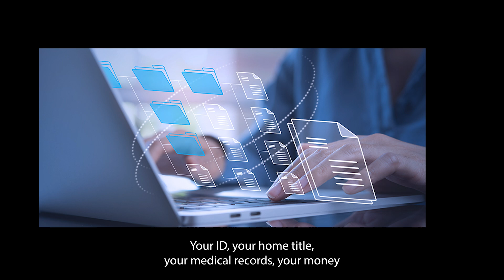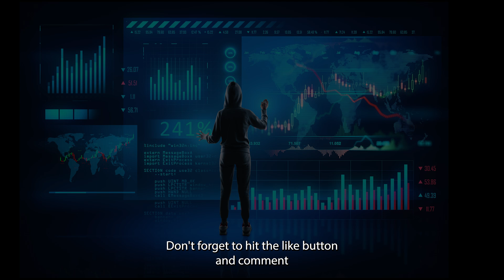A Beginner’s Guide to Blockchain & Our Future 🔗 | What You Need to Know in 2025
What is blockchain, really? In this beginner-friendly video, we break down what blockchain is, why it matters, and how it’s shaping our digital future — from crypto and finance to identity and security.

Learn how this revolutionary tech works, where the real value lies, and how you can stay ahead as the world turns digital. Whether you’re brand new to crypto or just want to understand what’s coming next, this is your fast, clear guide to the blockchain revolution.

📌 Topics covered:

This is a very short video for beginners that want to understand the future.  There will be more videos and more details coming soon.

📲 Follow @NextPlay AI — where innovation meets income.